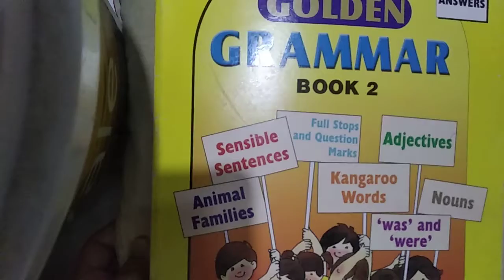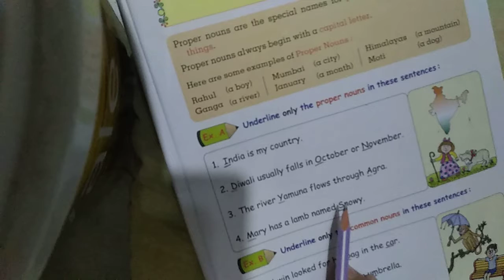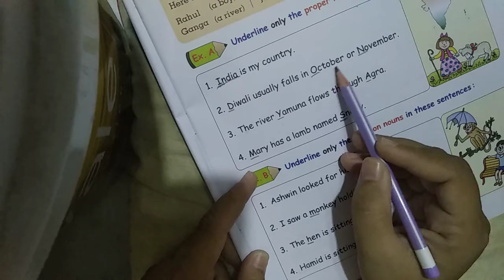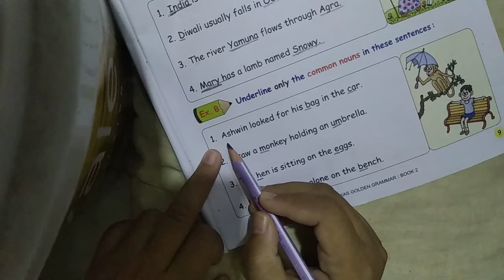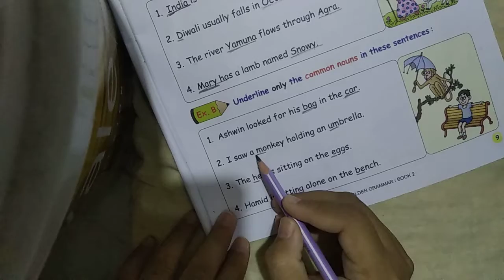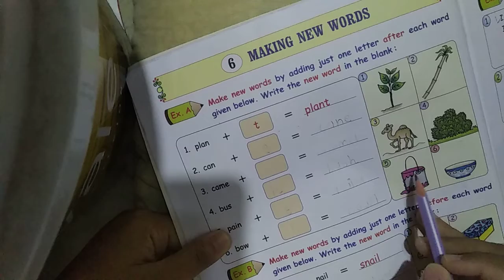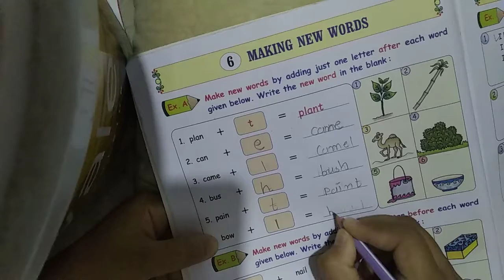Std - 2 Sub - English Grammar Ch - 5 & 6